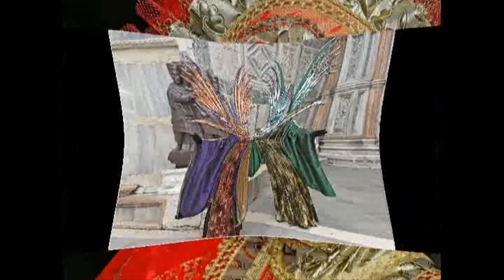Carnaval Veneza (HD)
Carnaval Veneza...